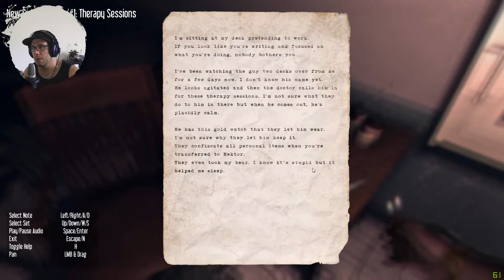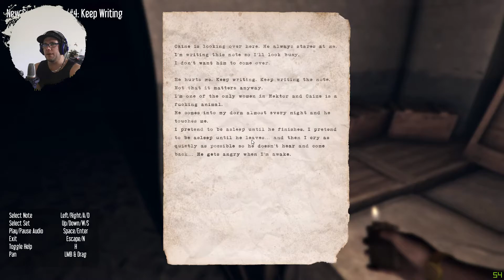HEKTOR - Let's Play horrifique #1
hello les amis voila enfin un nouveau let's Play horrifique et ça m'avais vraiment manqué.

Les Amis Pensés a liker à commenter et a partager ça prend 5 min et ça fait toujours plaisir et motive a faire mieux a chaque nouvelle vidéo.
Et si vous voulez me suivre en direct venez sur Mon TWITTER.